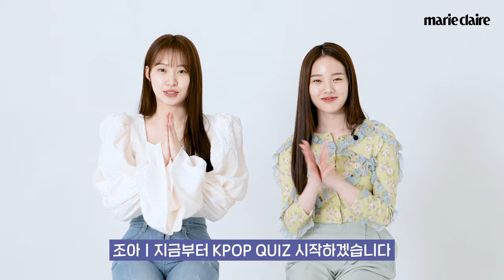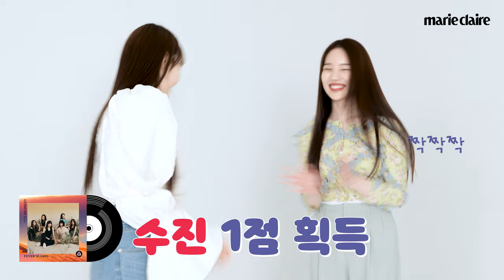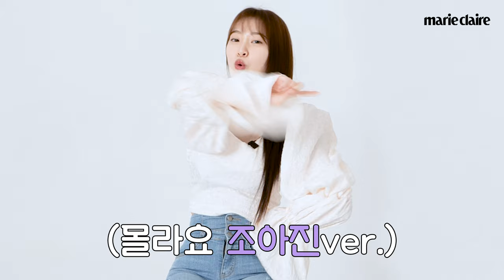케이팝 퀴즈 조아💖 위클리 Weeekly 맏막즈 이수진 & 조아(Eng Sub)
위클리 수진과 조아가 함께 케이팝 퀴즈를 풀었습니다.
대결의 승자는 과연 누굴까요? 마리 독자 여러분들도 위클리와 같이 풀어보면서 시청해 보는 건 어떨까요!😘